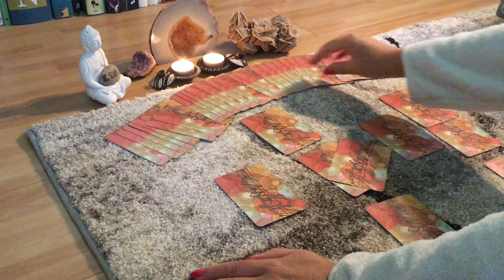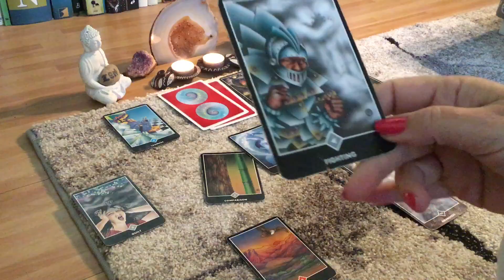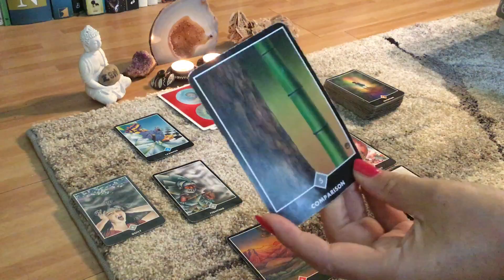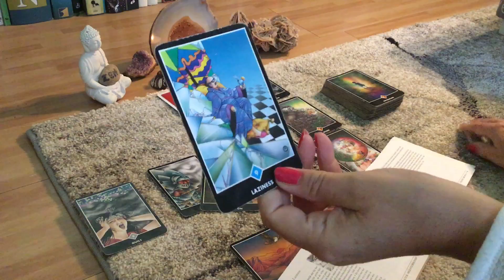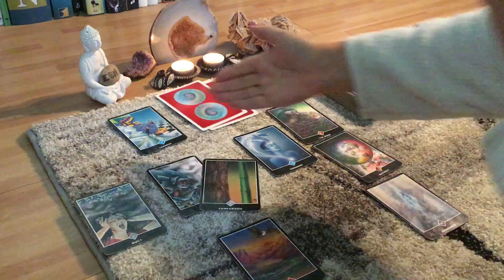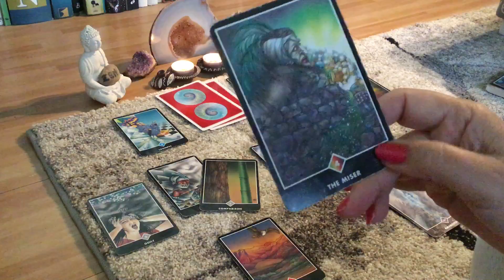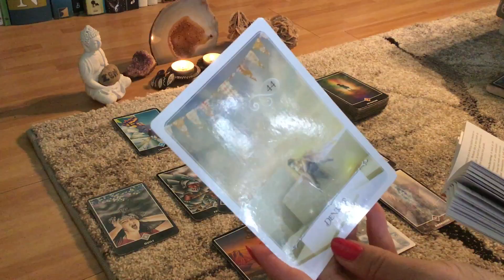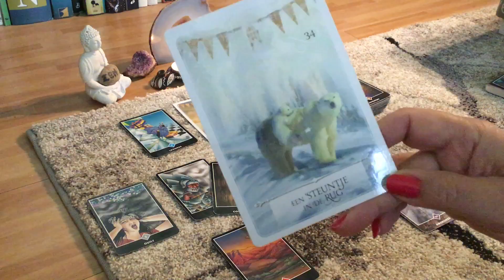Intuïtieve tarot Sterrenbeeld Tweelingen ♊️ maand September 2018 ❤️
Mocht je me voor de gratis readingen een donatie willen geven dan kan dat via onderstaande link. Bij voorbaat dank! 🙏❤️